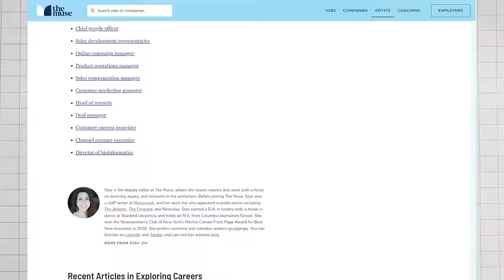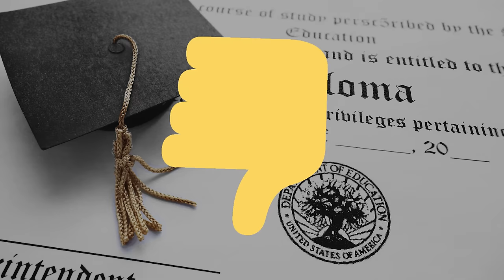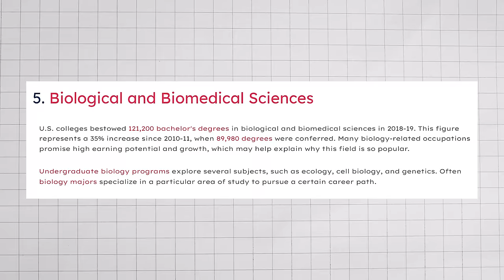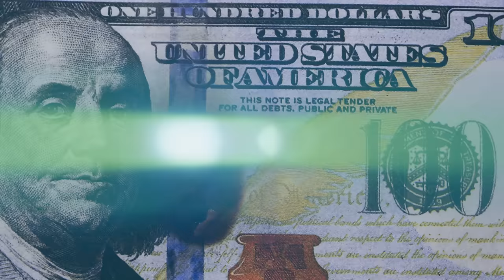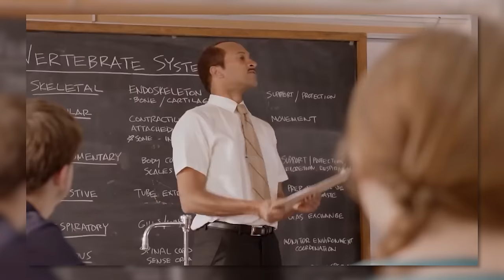College degrees you need to avoid...